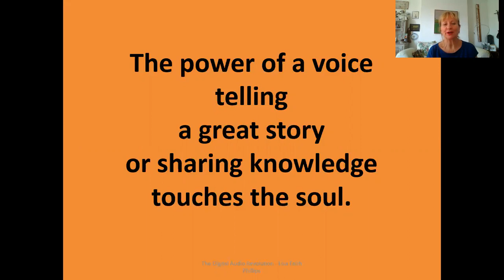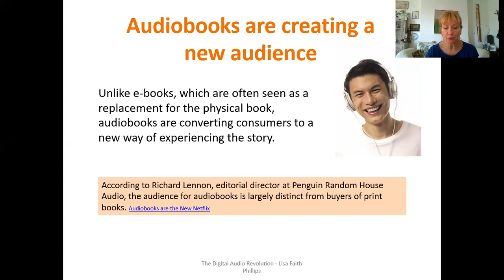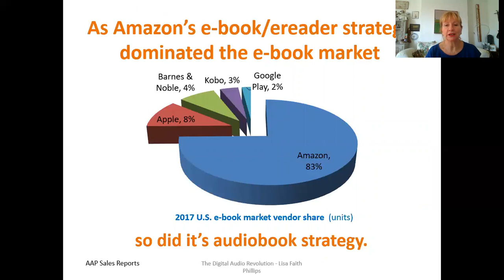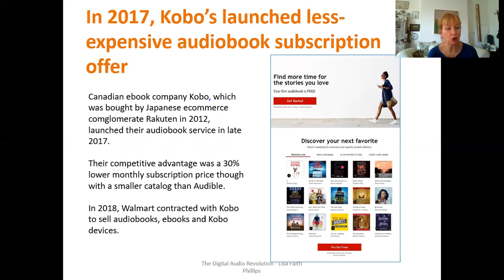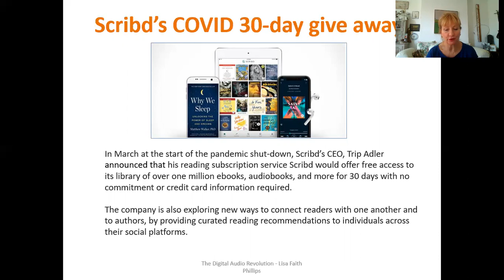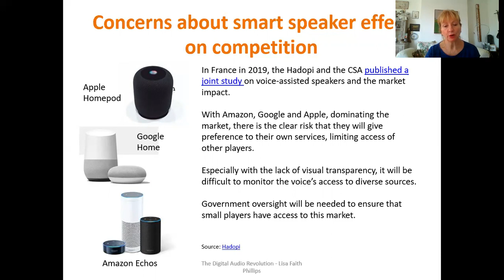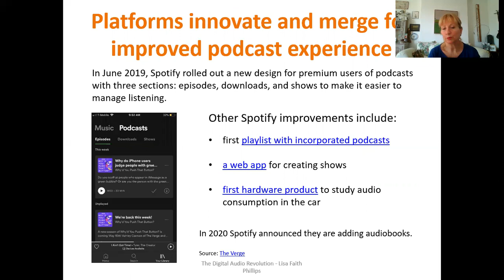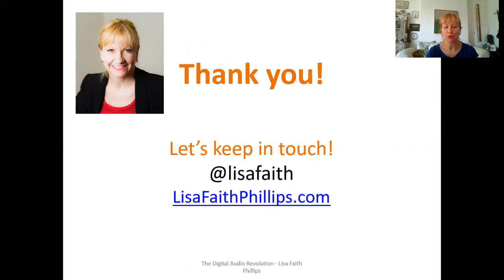[SymposiumX] Lisa Faith Phillips - The Digital Audio Revolution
Lisa Faith Phillips, Founder, and Executive Producer, Women’s Power Tool Kit. LisaFaithPhillips.com.
She is an Invited Subject Matter Expert of the W3C NY Metro Chapter.

Lisa Faith Philip
Advisory board of the W3C New York Metro Chapter
W3C

Lisa Faith Phillips is honored to join the advisory board of W3C New York Metro Chapter. Lisa is an award-winning digital strategist and founder and executive producer of the Women’s Power Tool Kit podcast. As VP and GM of Random House Direct, Lisa oversaw the digital transformation of Random House’s direct-to-consumer business. She joined Hachette Book Group as Director of Digital Strategy and Development, where she launched a range of new digital sales channels, innovative products and partnerships.

Lisa spent three years at the Council on Foreign Relations, a non-partisan think-tank, overseeing the redesign and development of their new website and digital publishing platform. Currently, Chief Development Officer of the China-U.S. Women’s Foundation and President Emerita of Women’s Media Group, Lisa frequently speaks on digital innovation and business development, and advises companies on digital investments and marketing at Flip-Global Consulting.
With a BA from Wellesley College in Economics, Lisa spent a year at the Institut d'Études Politiques de Paris and completed a M.Sc. in Economics from The London School of Economics. You can find her at Lisafaithphillips.com and LinkedIn.